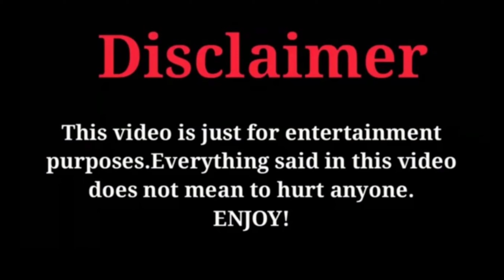Ji Chang Wook And Nam Ji Hyun Good 😊 Memories 👍😍🫣